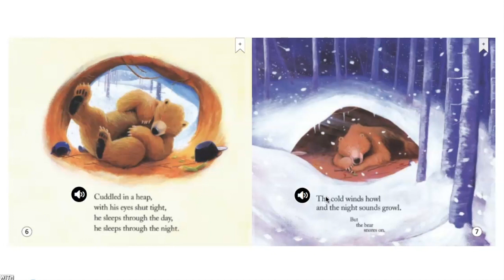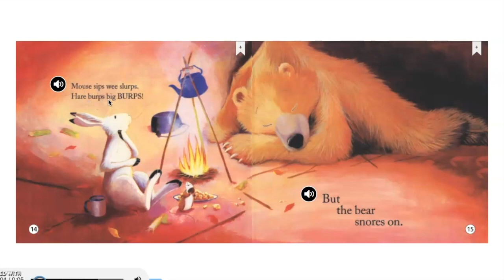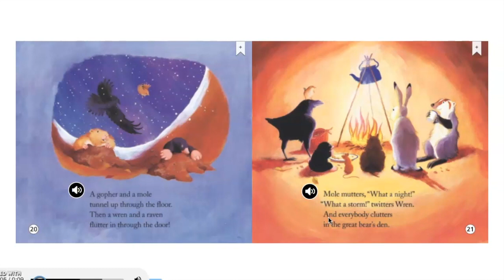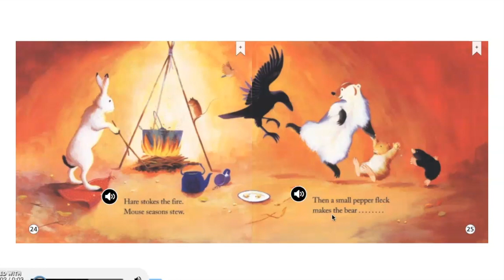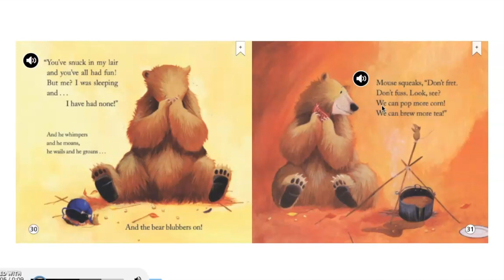Bear Snores On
Bear Snores On Read Aloud